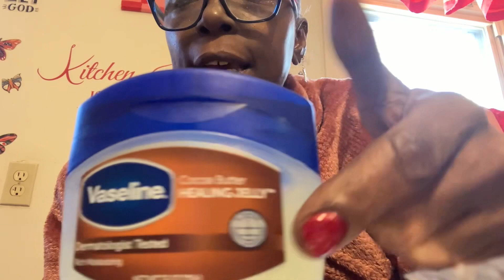THIS FAMILY IS CRAZY 😜 crazyfamily family @mycrazybigblackfamily2066